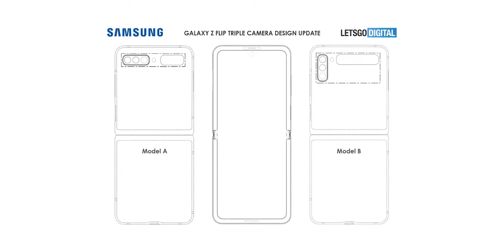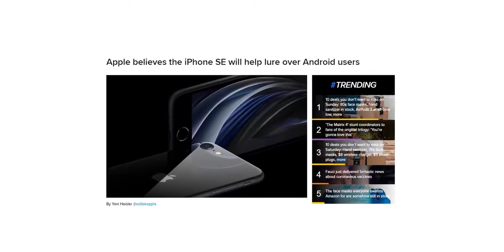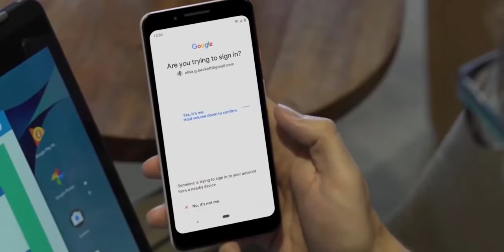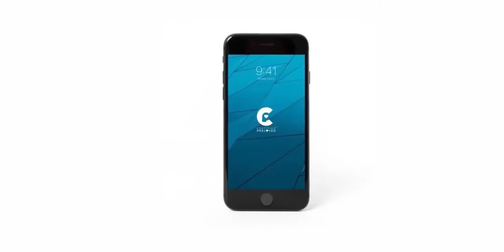Samsung Galaxy Z Flip 2 - It's Finally Here!!!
Samsung Galaxy Z Flip 2 -  Apple Takes a BIG DEAL ON Android Flagships There's still plenty of time for Samsung unveil the successor to the Samsung Galaxy Z flip 2, that doesn't mean Samsung isn't working on the handset they are and we have two potential designs of the handset.